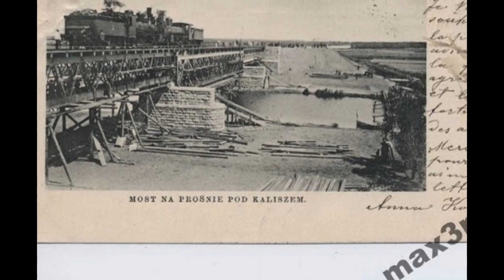Kolej dawniej na liniach 14 i 272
zdjecia przedstawiaja wiele stacji kolejowych na DK 14 i 272 w XIX i XX wieku.